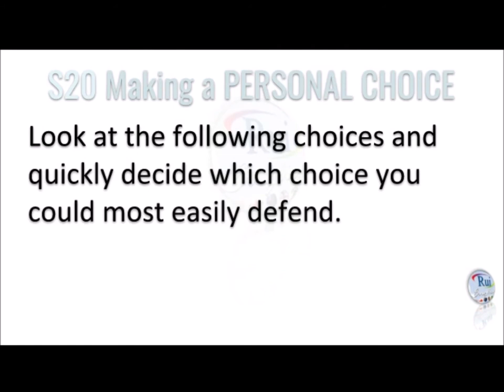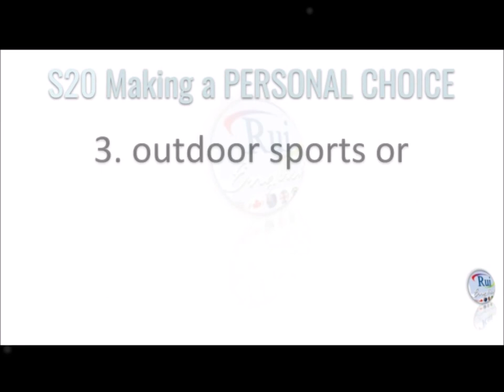Aula de inglês: SPEAKING Personal Choices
RuiEnglish Lesson S20: SPEAKING Personal Choices

Look at the following choices and quickly decide which choice you could most easily defend. Do not take more than five seconds to decide.

cats or dogs as pets ___dogs_____
1. movies on TV or movies at the theater _____
2. traditional food or exotic food _____
3. outdoor sports or indoor sports _____
4. city life or country life _____
5. the science or the arts _____